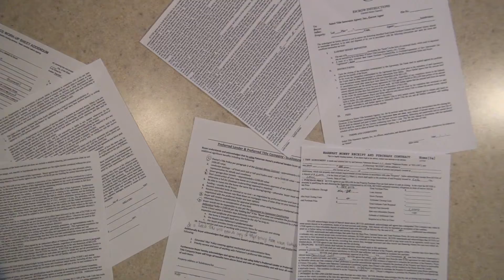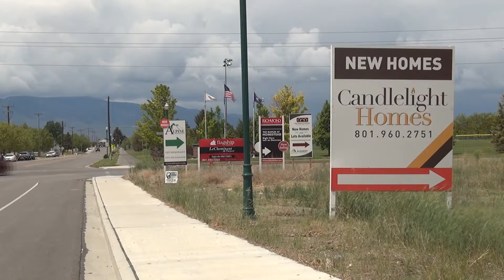How to Get a Buyer Friendly Contract when Buying a New Home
Why do I need a buyers agent when buying a new home? Reason #7...  An Effective Agent can guide the builder into a contract that is fair for the buyer, avoiding unreasonable terms, higher deposits, and other potentially harmful clauses that appear in some new home contracts.